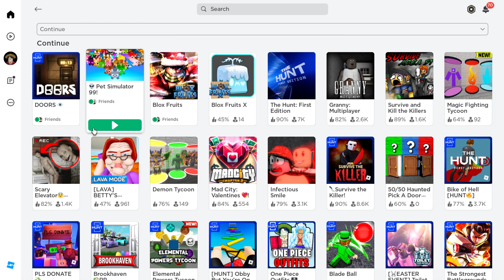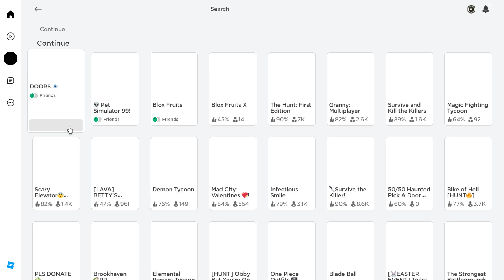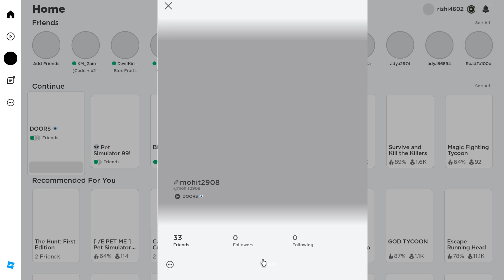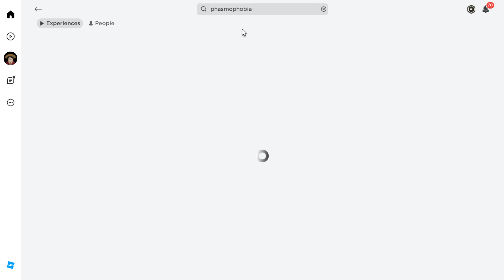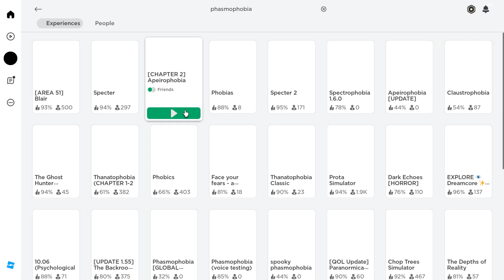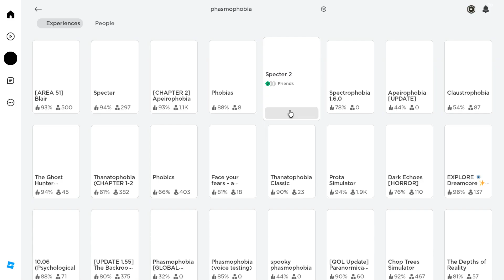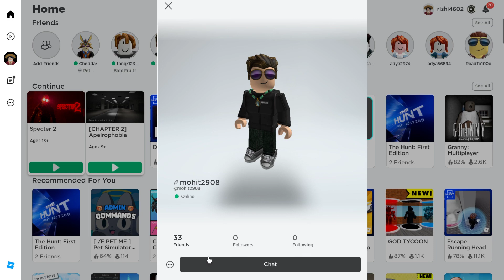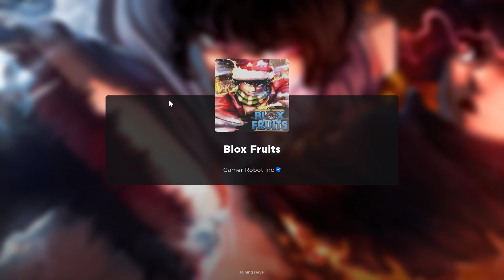Mastering Roblox Doors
Mastering Roblox Blox Fruits: Ultimate Gameplay Guide!
Welcome to our Roblox Blox Fruits channel! Join us as we embark on epic adventures across the vast seas of the Roblox world. Explore islands, battle fearsome pirates, and uncover hidden treasures as we master the art of fruit combat. Whether you're a seasoned sailor or a fresh recruit, our videos offer thrilling gameplay, helpful tips, and exciting challenges.

Roblox
Blox Fruits
Roblox Blox Fruits
Roblox Pirates
Roblox Fruit Powers
Roblox Adventure
Roblox Gameplay
Roblox RPG
Roblox MMORPG
Roblox Roleplaying
Roblox Multiplayer
Roblox Naval Battles
Roblox Pirate Ships
Roblox Quests
Roblox Treasure Hunting
Roblox Combat
Roblox Skills
Roblox Upgrades
Roblox Fruits
Roblox Abilities
Roblox Fighting
Roblox Power Leveling
Roblox Grinding
Roblox Boss Fights
Roblox Bosses
Roblox PvP
Roblox PvE
Roblox Challenges
Roblox Events
Roblox Updates
Roblox Secrets
Roblox Tips and Tricks
Roblox Strategies
Roblox Mastery
Roblox Community
Roblox Friends
Roblox Guilds
Roblox Competitions
Roblox Tournaments
Roblox Rewards
Roblox Achievements
Roblox Levels
Roblox Cosmetics
Roblox Customization
Roblox Merchandise
Roblox Islands
Roblox Seas
Roblox Islands of Adventure
Roblox New World
Roblox Grand Line